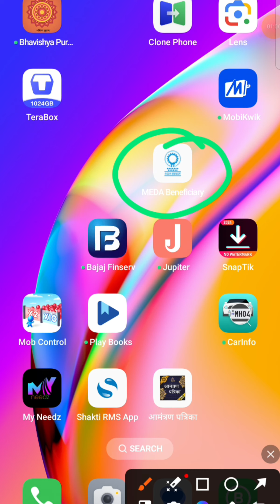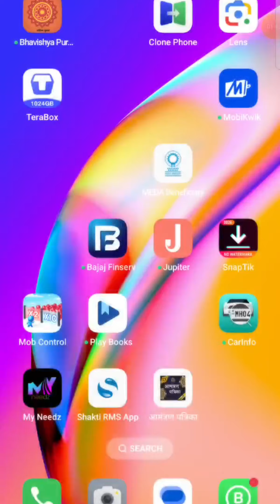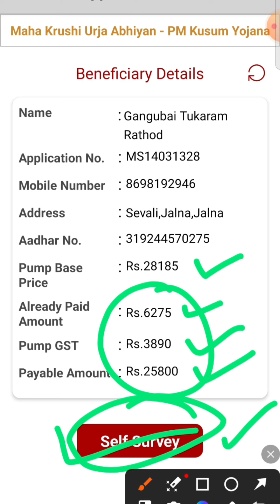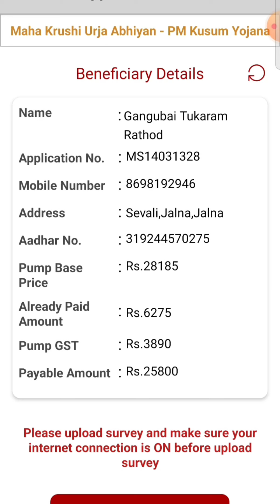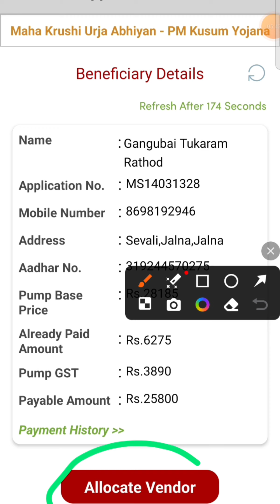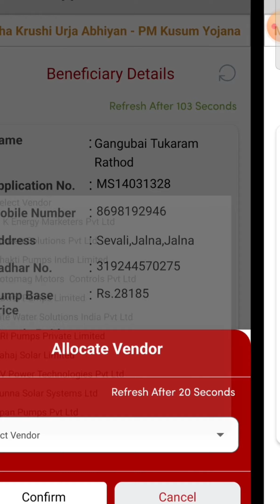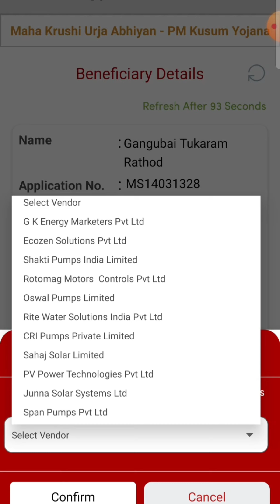सोलर पंप चा मॅसेज आला असा करा सेल्फ सर्वे !! Selfsurvey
Hello,

you tube वर  चॅनल ज्या मध्ये agriculture related  स्किम्स आणि इतर महत्त्वाचे व्हिडीओ बनवत आहे,,
आणि काहि suggetion असतील तर नक्की कळवा।।

धन्यवाद!!🙏🏻🙏🏻

Educate farmer